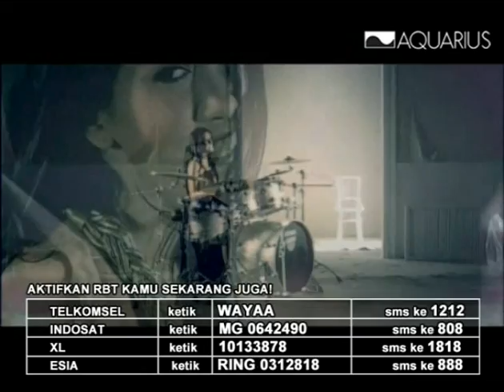Titi Sjuman - Just The Way You Are | Official Video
Titi Sjuman adalah drummer, komposer, aktris, istri dan ibu. Ia dilahirkan di Jakarta pada 10 Februari 1981 sebagai anak bungsu dari Idham Radjo Bintang dan Susy Aryani. "Titi" (seperti keluarga dan teman dekat suka memanggilnya) selalu memiliki naluri alami untuk menjadi seorang seniman. Dia memulai pelajaran pertamanya drum pada Farabi Music School pada tahun 1999 selama dua tahun. Pada tahun 2003, Titi sudah terdaftar di Institut Musik Daya Indonesia, sebuah perguruan tinggi musik yang dikenal membangun dan ditemukan oleh Deviana Daudsjah.

Lulus pada tahun 2006, Titi meraih Bachelor of Music dengan drum sebagai instrumen utama dan piano sebagai instrumen kecil nya. Dari sana ia terus menciptakan dan menjelajahi gairahnya sebagai seorang seniman!

Sebagai komposer, Titi telah bekerja dengan banyak sutradara film yang hebat. Pada awal tahun kuliah, Titi adalah berpartisipasi sebagai direktur musik dan konduktor di "Malinkundang" drama musikal kinerja pada tahun 2003 (Gedung Kesenian Jakarta). Dia juga bekerja sebagai music director dan pencetak film untuk "6,30" disutradarai oleh Rinaldi Puspoyo, Lux Film Pendek, "Bukan Kesempatan Yang Terlewat" oleh Lasa Fauzia, dan "Maya Raya Daya" oleh Nan. T Achnas. Pada tahun 2007, ia mengambil bagian sebagai music director, pencetak film dan bakat utama (aktris) dalam film "Mereka Bilang Saya Monyet" oleh Djenar Maesa Ayu. Film ini menobatkan Titi sebagai The Best New Comer Actress, sebuah prestasi yang disajikan oleh Indonesia Movie Awards. Karya terbaru sebagai komposer termasuk dalam "Laskar Pelangi" film oleh Riri Riza, yang diberikan oleh Festival Film Bandung untuk skor musik, film-film lainnya adalah "Garuda di dadaku" oleh Ifa Isfansyah, dan "Raja" oleh Ari Sihasale.

Tahun 2011 ini merupakan momentum yang penting buat Titi, karena ini pertama kalinya Titi menjajal kemampuan dirinya sebagai seorang seninam dengan menyanyi. Dengan bantuan suaminya, Aksan Sjuman yang juga bertindak sebagai Produser, Titi meluncurkan single perdananya yang berjudul "Just The Way You Are". Single ini sebelumnya pernah dimunculkan pada film "Minggu Pagi di Victoria Park" dalam versi bahasa Inggris.
"Tidak ada yang tidak mungkin bisa dilakukan di dunia ini kalau kita mau berusaha" ujar Titi.